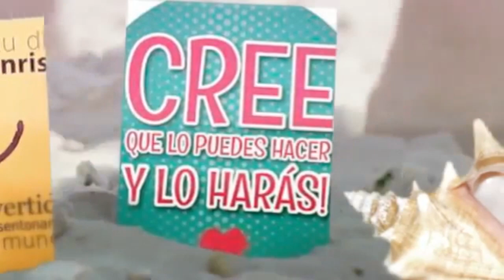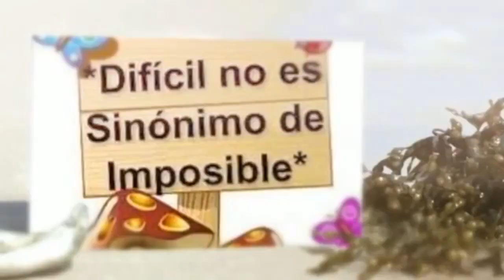LA IMPACIENCIA ES LO QUE FRENA LA LEY DE LA ATRACCIÓN/ gotitadeaguaadm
Hola, espero que todos se encuentren muy muy bien, en este vídeo comparto LA IMPACIENCIA ES LO QUE FRENA LA LEY DE LA ATRACCIÓN espero les guste, gracias por ver, por comentar y compartir, un abrazo para todos, éxitos, adiosss